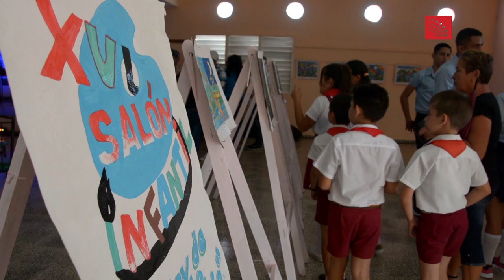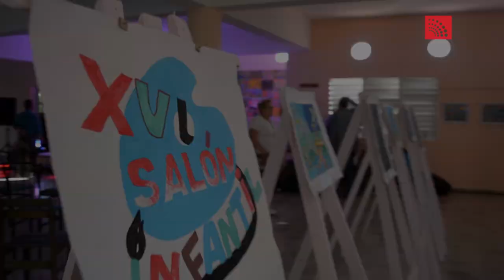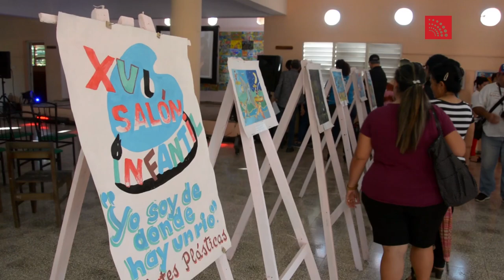Premian en Cuba a joven ganadora en concurso internacional de dibujo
Beatriz Zaldívar Hernández, del poblado de Fray Benito, en el municipio de Rafael Freyre, provincia de Holguín, figura entre los cuatro niños de Cuba ganadores en el Concurso Internacional de Dibujo Infantil 2019, auspiciado anualmente por el Programa Mundial de Alimentos (PMA), de la Organización de Naciones Unidas.